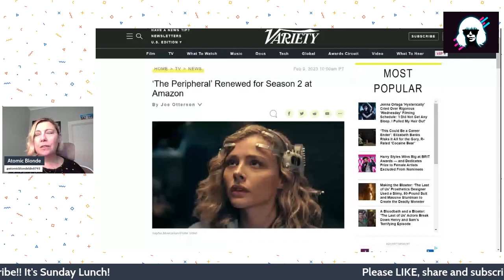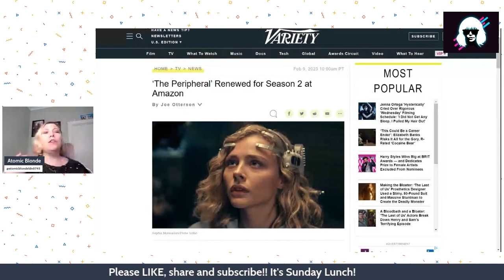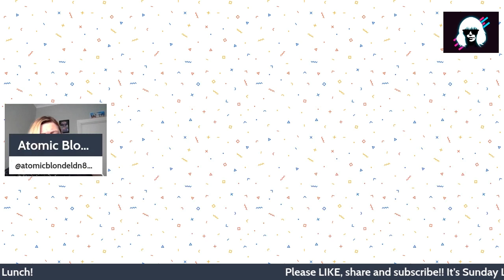Sunday Lunch 12th Feb 23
Pop Culture chat and reviews